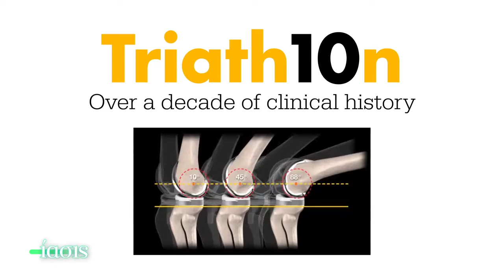ΙΑΣΙΣ Tv - Ρομποτικές επεμβάσεις γόνατος / ισχίου ημερήσιας νοσηλείας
Ρομποτική αρθροπλαστική γόνατος και ισχίου ημερήσιας νοσηλείας. O ορθοπαιδικός χειρουργός Σταύρος Αλευρογιάννης μιλάει για τις σύγχρονες τεχνικές ρομποτικής τεχνολογίας που είναι κατάλληλες για όλες τις ηλικίες και έχουν γρήγορη αποκατάσταση.